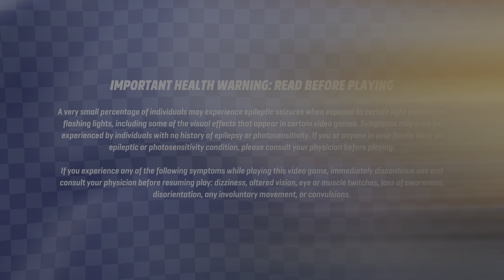LEGO 2K Drive_20230611075244